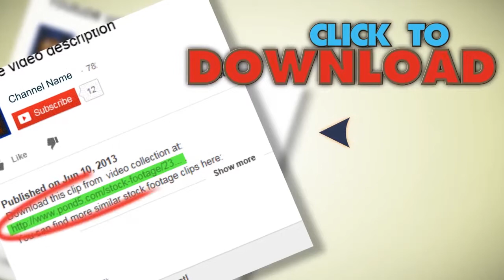Black Taxi Cabs Driving Round Trafalgar Square In London England. Stock Footage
You have watched Black Taxi Cabs Driving Round Trafalgar Square In London England. Stock Footage"